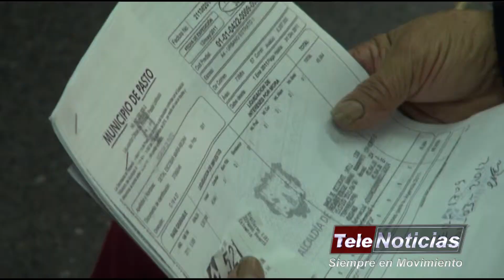Nota Moderna Tecnologia Agustin Codazzi